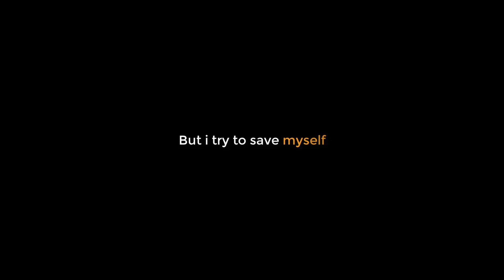PUBG MOBILE: I Rushed him And They Knock me in Thier House | 21 Kills Ace Gameplay | Gamexpro